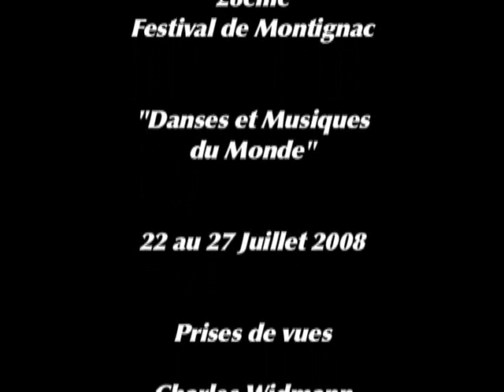Mansi la danseuse de Bikaner (copyright G.Gali)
Extrait du film réalisé pour le Festival de Danses et Musiques du Monde de Montignac ( France )